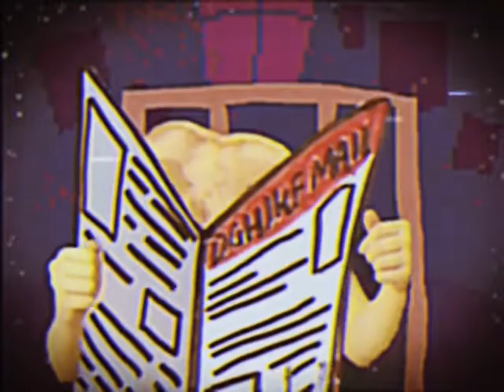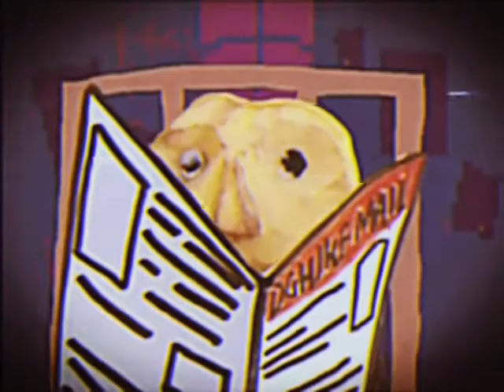Horror Short Film - “PORRIDGE” (2022) Jack Stauber Short | Aaron Woods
Made in Premier Pro and Final Cut Pro.

“PORRIDGE” - A piece of lost media from a straight-to-VHS TV show. Turnip boy and his family are having a meal in the vegetable house when things go a little bit oopsie-daisy and get turned upside-down!